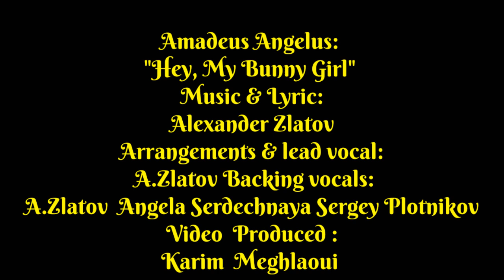DIETER BOHLEN - STYLE 2019 - AMADEUS ANGELUS - Hey, My Bunny Girl (Home Version) Euro Disco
Amadeus Angelus:
 "Hey, My Bunny Girl"
Music & Lyric: Alexander Zlatov Arrangements & lead vocal:
 A.Zlatov Backing
 vocals: A.Zlatov Angela Serdechnaya Sergey Plotnikov
Video Produced :
Karim Meghlaoui